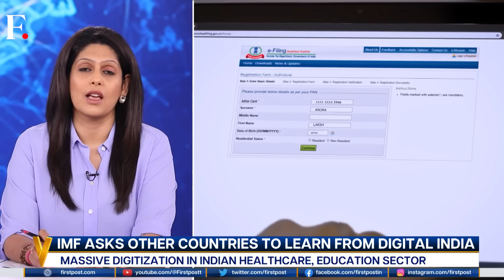IMF Lauds India's Digital Transformation | Lessons from Digital India | Vantage with Palki Sharma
Digital India has become a force to reckon with. Now International Monetary Fund has praised India's digital transformation. Asking the world to learn a lesson or two from India. After all, the country is emerging as a global leader in digitization. Palki Sharma tells you more in this report.

Digital India | Digitization | Indian Economy | IMF | World Bank | World News | International News | Vantage | Firstpost